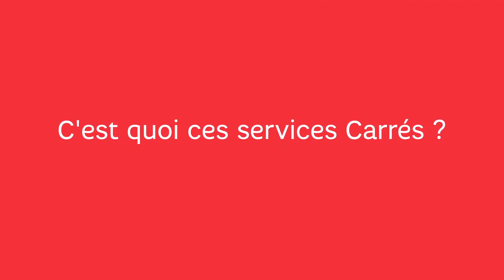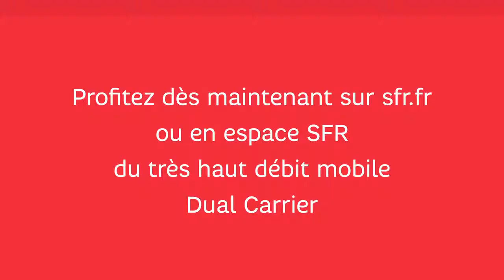Patrick Asdaghi présent Dual Carrier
Patrick Asdaghi. Poste actuel. CMO, Consumer & Small Business chez SFR nous parle des forfaits Dual Carrier